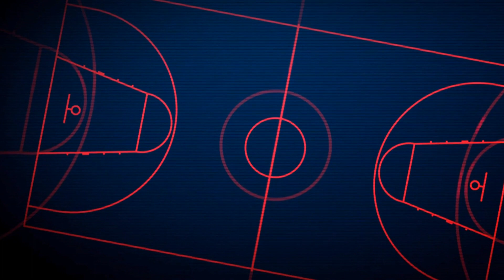Michael Jordan: The Ultimate Trash-Talking Master - How Did He Use Verbal Warfare to Dominate the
In this video, we see Michael Jordan at his best - not only as an incredible athlete, but also as a master of mental warfare. Known for his relentless trash-talking, Jordan was able to intimidate and dominate his opponents on the basketball court. Through his confidence, charisma, and quick wit, he was able to get into the heads of his rivals, often leading them to make mistakes and ultimately securing his team's victory. This video showcases Jordan's legendary ability to not only outplay, but also outsmart his opponents, solidifying his status as one of the greatest athletes in history.